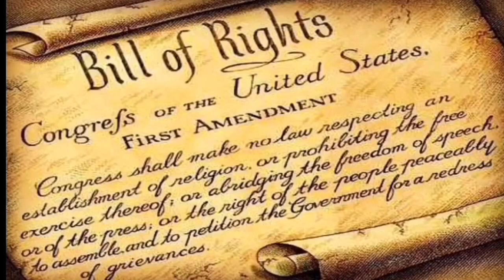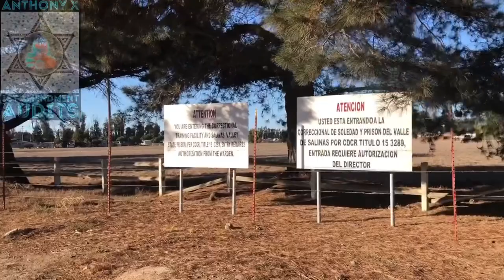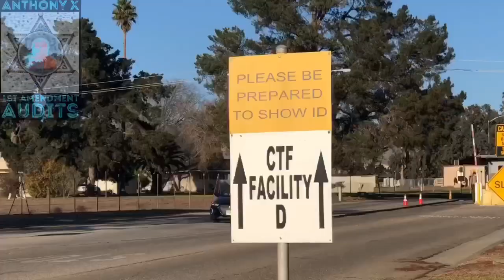Salinas Valley State Prison (SVSP)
This audit is long overdue and was requested by one of my viewers who got harassed when pulled over on the side of the freeway near the prison and was told he had to leave public property.

Let me know your thoughts PASS or FAIL?

You can also find me on my Facebook page AX 1st Amendment Audits